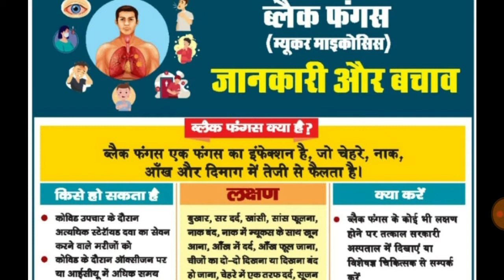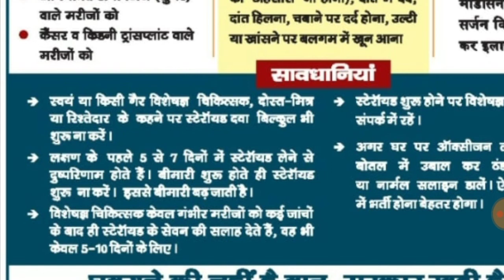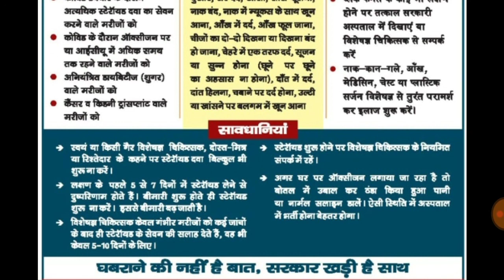Black Fungus :ब्लैक फंगस क्या है और कैसे होता है लक्षण , इलाज mucormycosis | Black fungal disease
Educationhrsv Gyanotsavprernaब्लैक Black Fungus :ब्लैक फंगस क्या है और कैसे होता है लक्षण , इलाज mucormycosis | कोरोना | HRSV Education